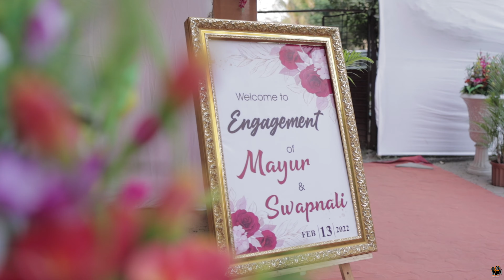MAYUR X SWAPNALI | ENGAGEMENT CINEMATIC | TOP | 2022| NIGAM BAGWE